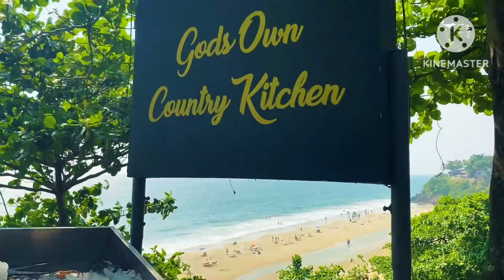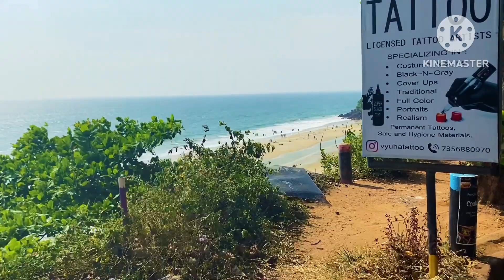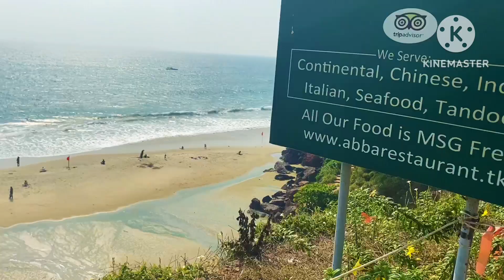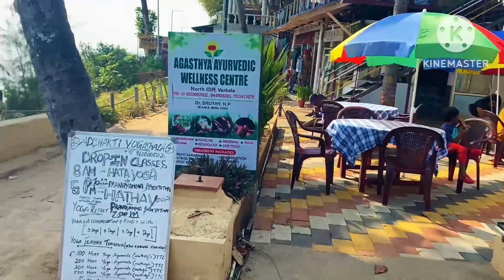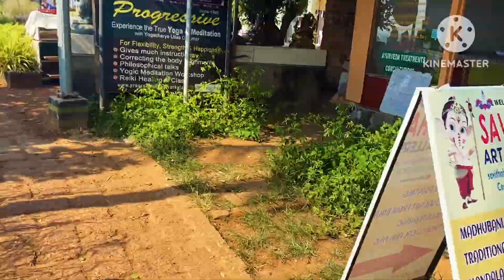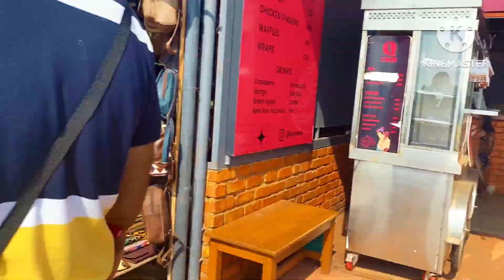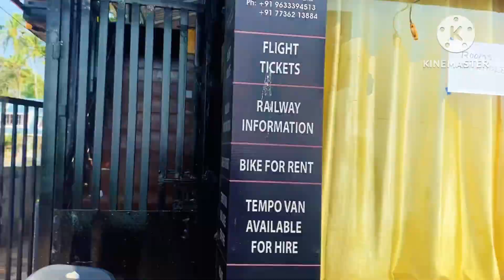Varkala Beach - Full Cliff Walk - Day 1, Episode-1 | Varkala Beach Resorts Kerala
Hi Guys We have visited Varkala a wonderful place in Kerala for a small vacation . It was one of the amazing tourist place I visited so far and I recommend everyone watching this video to visit this place once in life without fail , it will be definitely a special place in your heart I guarantee . We have made all our memories in varkala as a vlog - please do all watch it and share with loved ones , friends & family

Chennai to Varkala - TRAIN Details
1.MAS TVC MAIL (12623) : 19.45 MAS - 10.15 VARKALASIVAGIRI
2.ANANTAPURI EXP (16823) : 20.10 EGMORE - 10.54 VARKALASIVAGIRI
3.MS GURUVAYUR EX (16127) : 9.00 EGMORE - 00.01 VARKALASIVAGIRI
4.MAS TVC EXP (12695) : 15.20 MAS - 6.25 VARKALASIVAGIRI

Watch all our videos in below links -